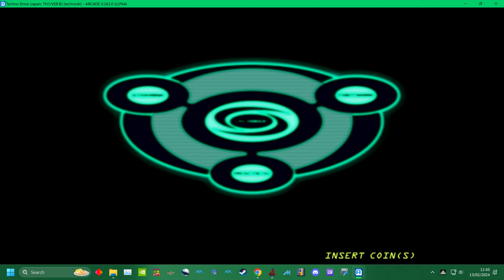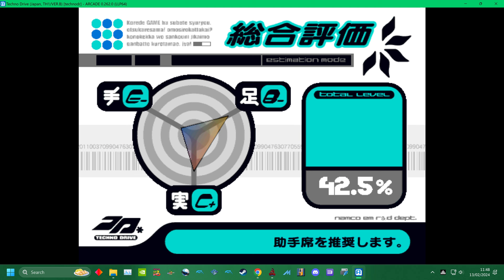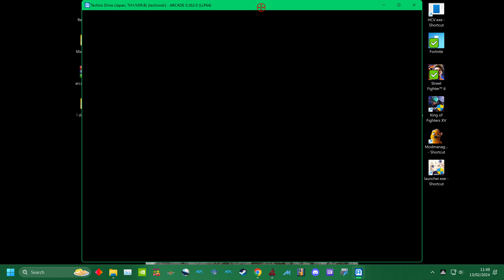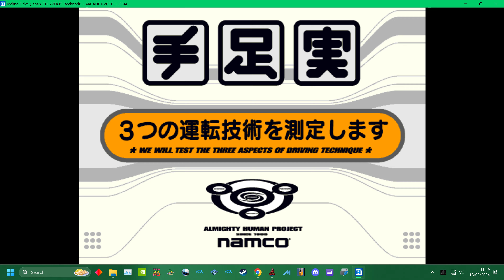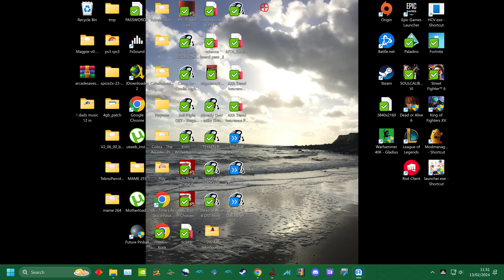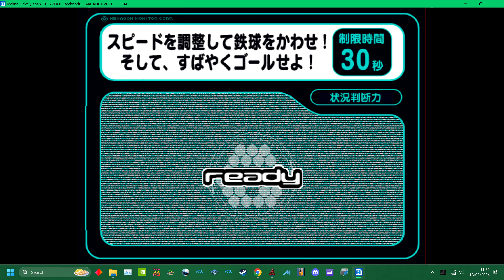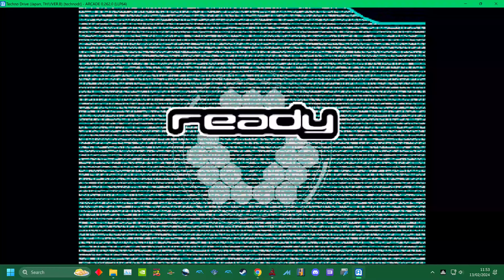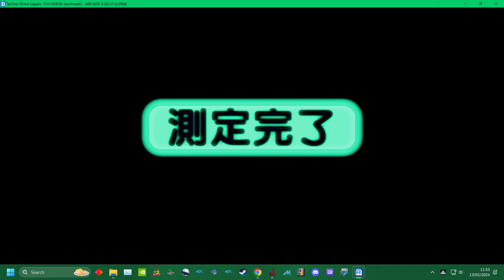Mameui64 263 2024 NAMCO TECHNO DRIVE ARCADE GAMEPLAY 4K UHQ UK ARCADES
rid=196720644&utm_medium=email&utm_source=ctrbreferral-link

big thanks to my loyal patrons :
Nicholas House
robert